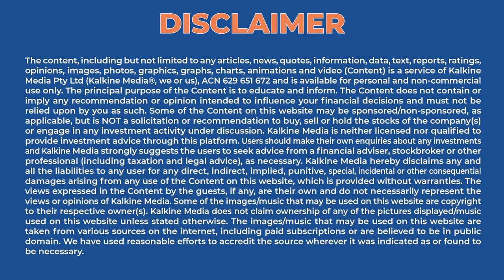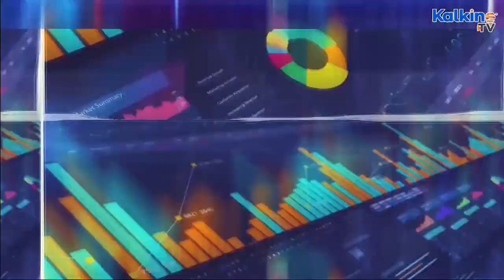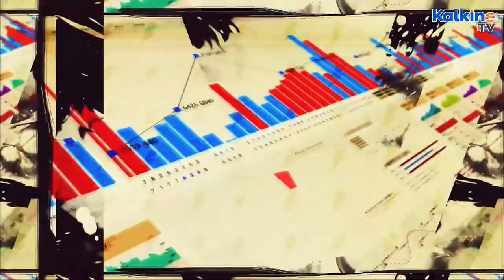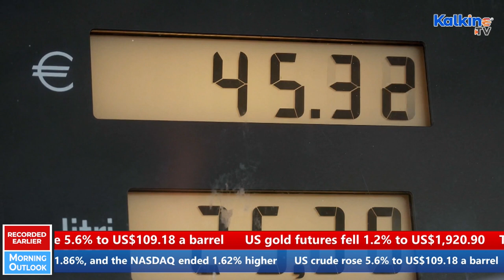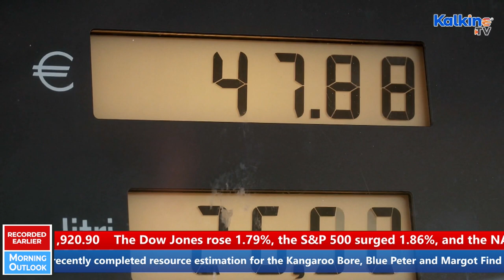ASX to open higher | Powell signals rate hike in Australia | ASX Stock Updates | Kalkine Media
The Australian share market is expected to open higher. CTM’s proposed acquisition of Helloworld Corporate not opposed. EROAD renews contract with Downer EDI. Powell signals rate hike.